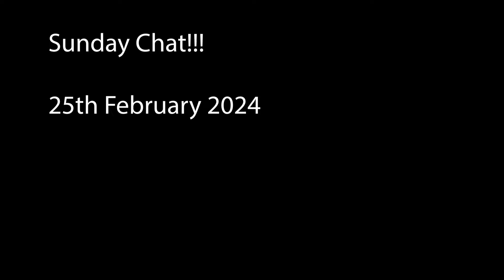Sunday Chat!!! 25th February 2024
A weekly PRE-RECORDED episode of sofa chat and banter between Richard and Paul.
Please note, this is NOT A LIVE SHOW.